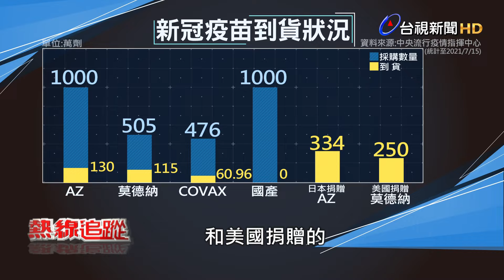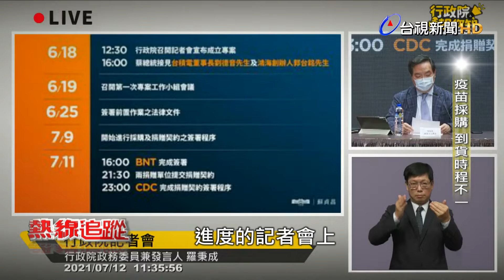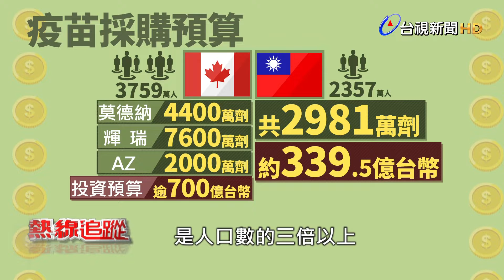熱線追蹤 - 疫苗採購 到貨時程不一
國內疫苗數量，政府先前採購加上國際捐贈，共3568萬劑，如果再加上台積電和鴻海、永齡基金會捐贈的1000萬劑BNT疫苗，進口和國產疫苗，總數上看4568萬。其中，日本第三波捐贈的AZ疫苗，在7月15日到貨，同一天，還有台灣自購的AZ與莫德納，分批陸續抵台。

預計到了7月底，國內疫苗的到貨量，將來到902萬劑。以目前傳染力最強的Delta病毒株來說，想要達到群體免疫的效果，2劑疫苗的覆蓋率至少要達到85%，國內2300萬人口，每人打2劑計算的話，疫苗數量至少需要3900萬劑，不過新冠病毒變異速度快，明年可能還有第三劑疫苗的需求，所需要的疫苗恐怕就會更多。

行政院宣布，明、後年將購買，至少各1500萬劑的次世代莫德納疫苗，醫師解釋，所謂次世代疫苗，就是針對新冠病毒變異株的疫苗，目前先進國家都已經在搶購，台灣1500萬劑的數量到底夠不夠?明年會不會再次面臨疫苗不足的困境?